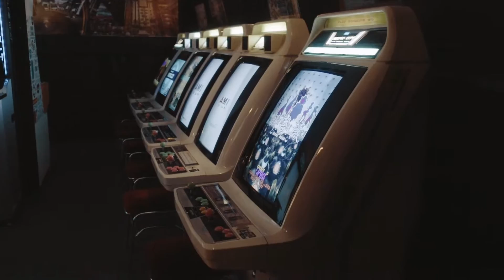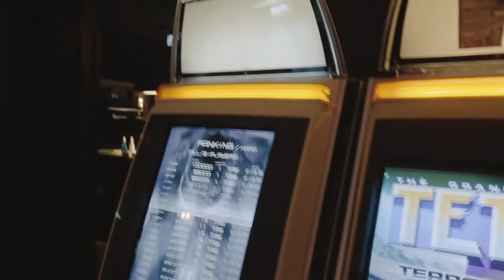HEY STHLM 1.5!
A compilation of video clips from the opening of HEY STHLM 1.5 last Thursday.